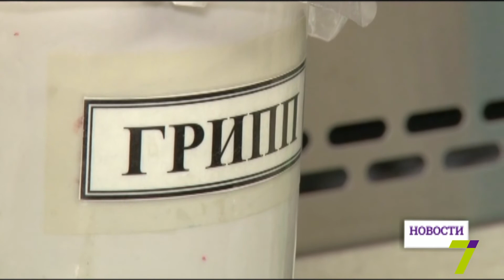Специалисты призывают одесситов правильно бороться с гриппом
Одесситов призывают правильно бороться с гриппом. В своей кампании используют знаменитостей, например, бронзового Леонида Утесова.